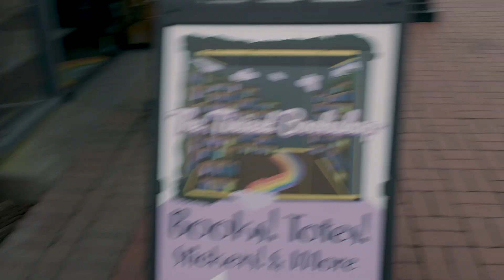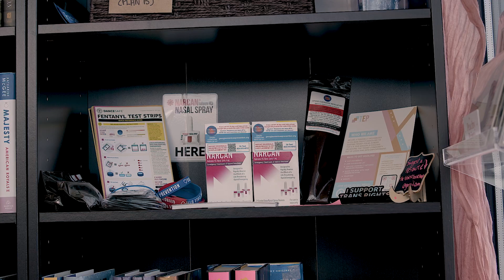The Tiniest Bookshop (A Beginning Film Class Project) CYPRESS LOUISE SHORT FILM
This film was made for my FILM 100 class in college. Our assignment; to create a film that conveys the mood of a space. So... I went a little off book. I created a character and a conflict, but it all comes down to the same idea; that this bookshop (a real bookshop located on River Street in Savannah, GA) is a sanctuary from the harsh world and a support for those in need. Please go support this business if you have the means, and give it a visit if you're ever in town